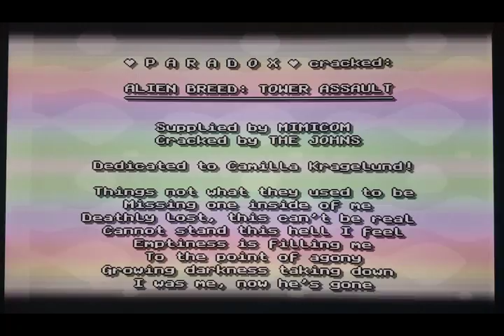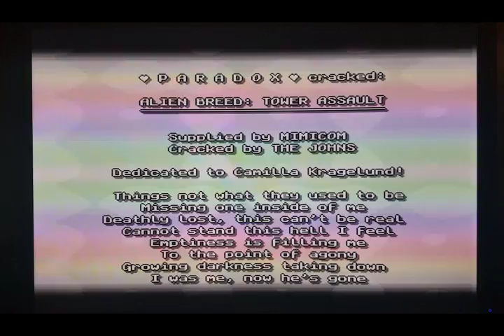Prueba de sonido tras un full recap de un Amiga 600.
Prueba de sonido tras un full recap de un Amiga 600. En el caso de los filtros de cada canal, he utilizado dos condensadores ceramicos de 22uf 35v TDK.

Espero que os guste el sonido.

Saludos